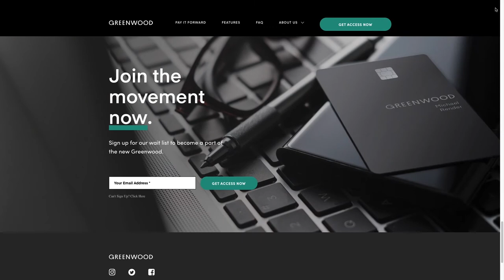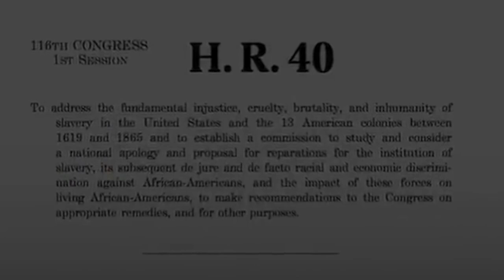FulfillingTheDream: MLK Tribute Concert with Scott Carter & Michael Render (aka Killer Mike)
In musical tribute to the legacy of Dr. Martin Luther King Jr, join Scott Carter in an heartfelt conversation with Georgia rapper-activist, Michael Render.

100% of proceeds go to benefit Racial Justice Now and The Pipeline Project, nonprofits dedicated to advancing civil rights for Black & LGBTQ Americans.